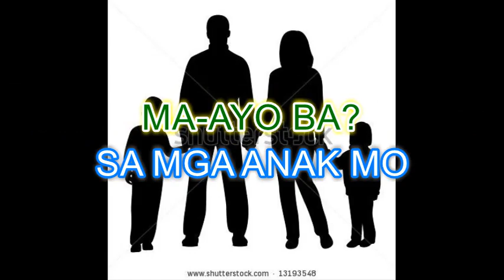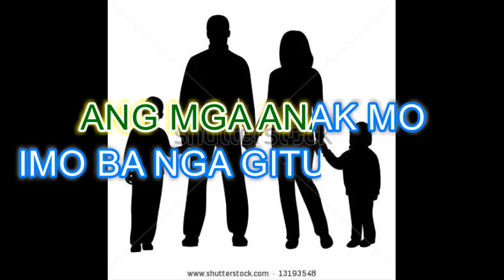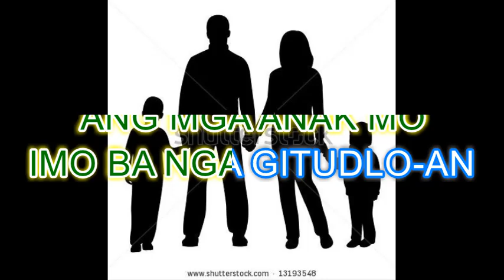GINIKANAN BY: SUSAN FUENTES